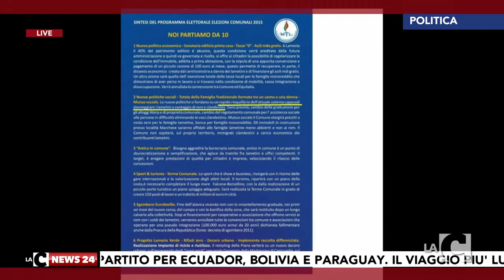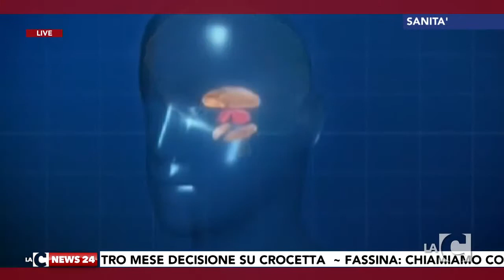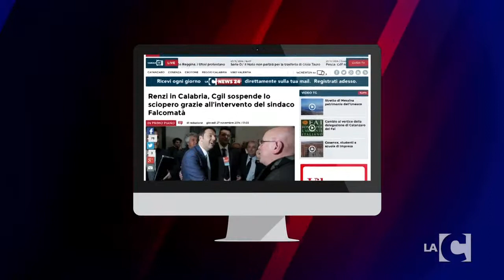TG NEWS 20150705 DOMENICA